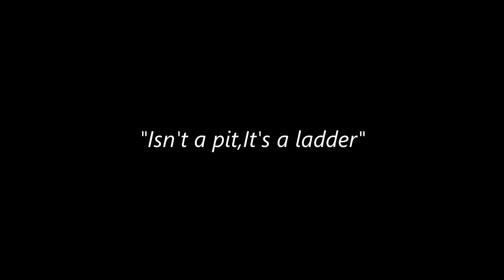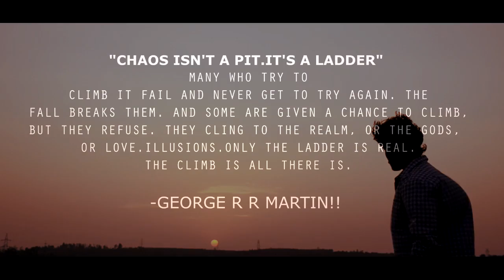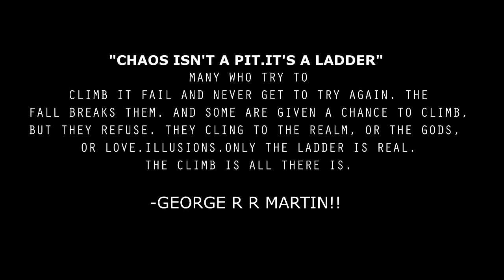C H A O S |Short Movie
Short story based on our disturbing thoughts !